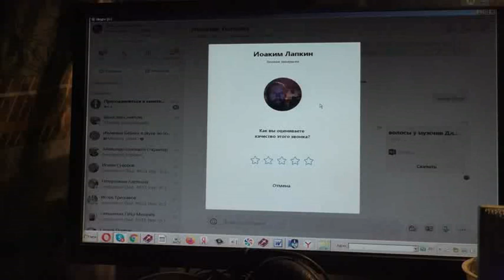о. Иоаким впервые попал под запись. Потеряевские новости. 20. 12. 2020